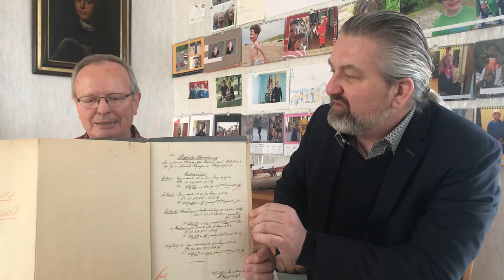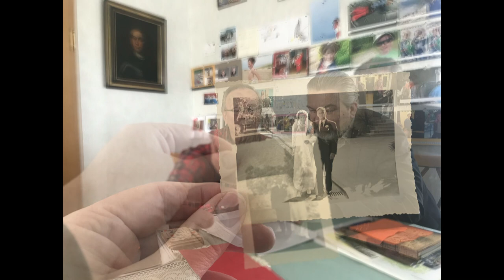Stadtverordnetenvorsteher Jens Grode zu Gast bei Ulrich Waskow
Ulrich Waskow ist ein Urgestein des Rüsselsheimer Stadtverband der kulturellen Vereine. Der Diplom Ingenieur ist Träger der Verdienstplakette der Stadt Rüsselsheim am Main.

"Interessante Menschen in interessanten Häusern" ist ein Projekt des Stadtverordnetenvorsteher Jens Grode. Das Projekt wird unterstützt durch OPEL STADT NEWS - Entdecke Rüsselsheim / Achim Weidner